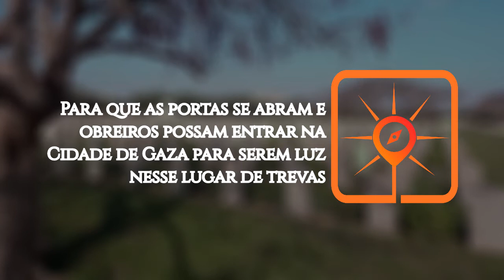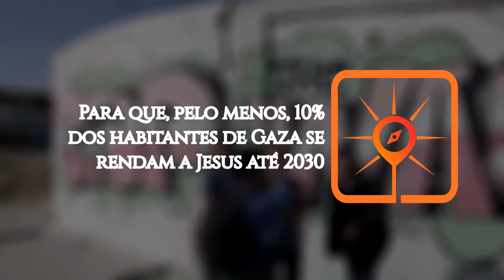Rota do Sol 38 | GAZA, Palestina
► A Cidade de Gaza está situada no sudoeste da Palestina — na Faixa de Gaza, às margens do Mediterrâneo. Gaza fez parte dos impérios assírio e romano e, no século 4, tornou-se uma cidade cristã. Até 635 d.C., gozava de relativa paz e crescimento econômico. Em 1967, na Guerra dos Seis Dias, Gaza foi capturada por Israel, mas, em 1994, foi transferida para a então recém-criada Autoridade Nacional Palestina.

ORE:

● Por paz duradoura e definitiva entre palestinos e israelitas. Cremos firmemente que isto é possível pela ação de Deus entre esses povos;

● Pelos homens investidos de poder, sejam os que controlam a Faixa de Gaza ou os que governam Israel. Que haja perdão, tolerância e esforço conjunto pela paz;

● Para que as portas se abram e obreiros possam entrar na Cidade de Gaza para serem luz nesse lugar de trevas;

● Para que os palestinos tenham o conhecimento da paz que excede todo o entendimento, da segurança e  certeza de vida eterna por meio da salvação em Cristo Jesus;

● Para que, pelo menos, 10% dos habitantes de Gaza se rendam a Jesus até 2030.